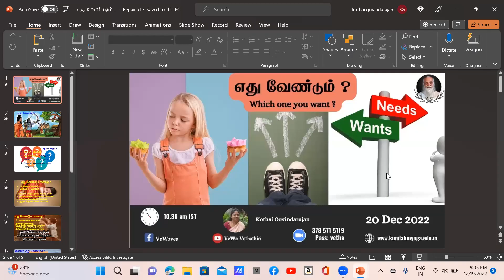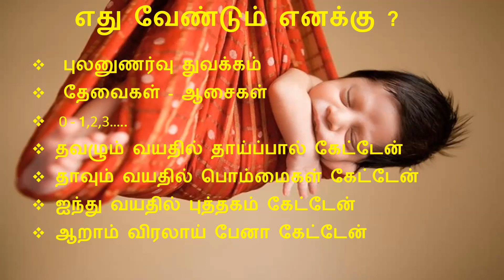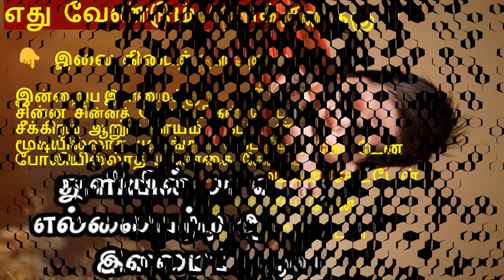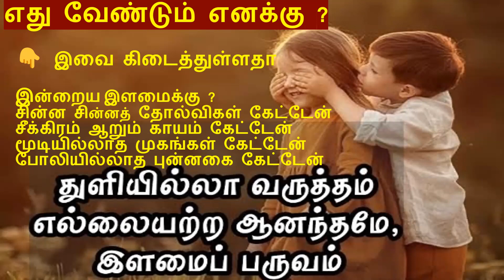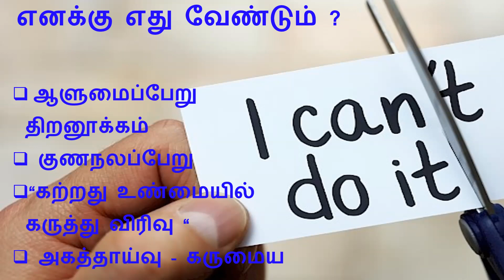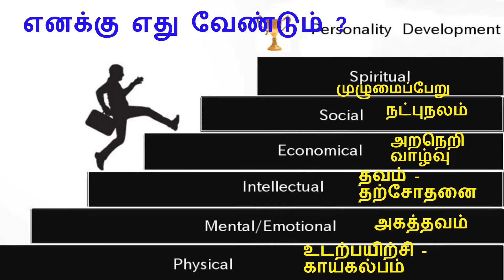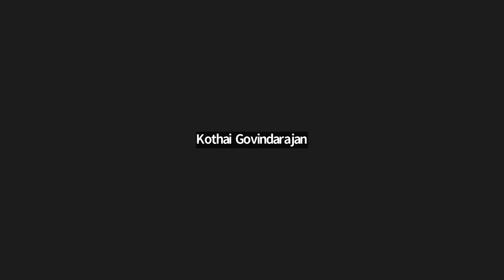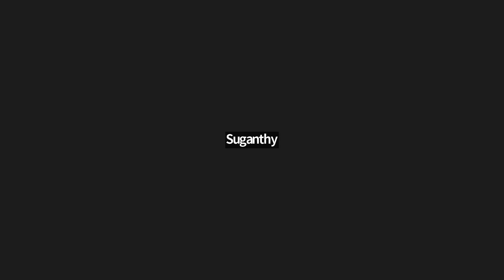எது வேண்டும் ? | Which one you want ? | KOTHAI GOVINDARAJAN